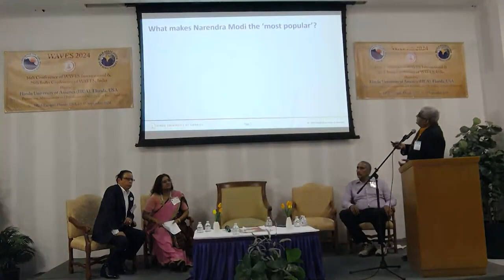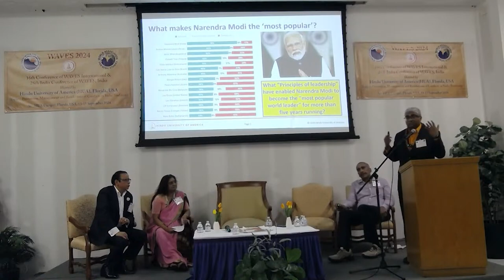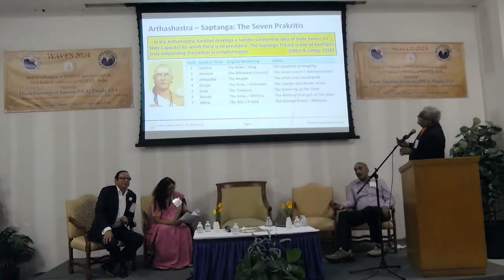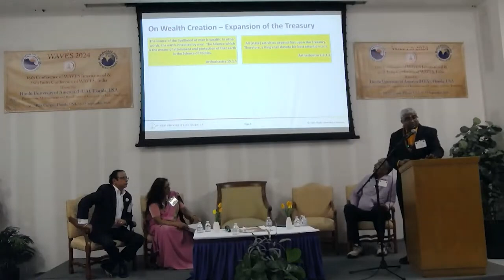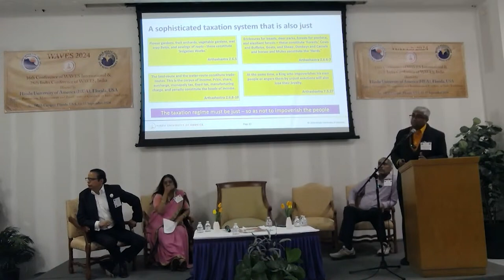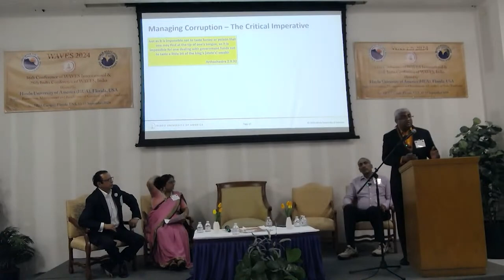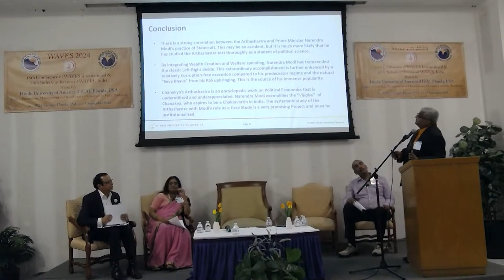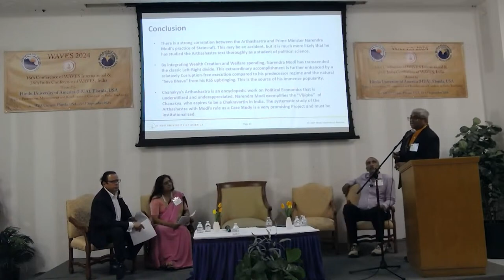Kalyan Viswanathan- An Analysis of Narendra Modi's Statecraft in the light of Kautilya's Arthshastra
The 16th World Association for Vedic Studies (WAVES) Conference took place from September 13th to 15th, 2024, at the Hindu University of America (HUA) in collaboration with the Wider Association for Vedic Studies (WAVES India). This event brought together over 250 scholars, participants, and attendees from across the globe. The HUA campus in Groveland, Florida, served as a hub for advancing the academic dialogue on Vedic Studies, featuring panels, presentations, and plenary sessions centered around this year's theme: "Prevention, Management, and Resolution of Conflicts in Vedic Traditions."